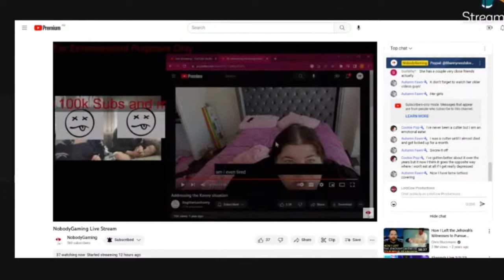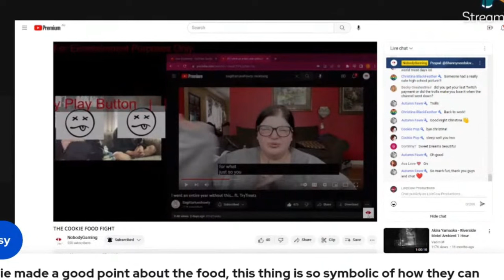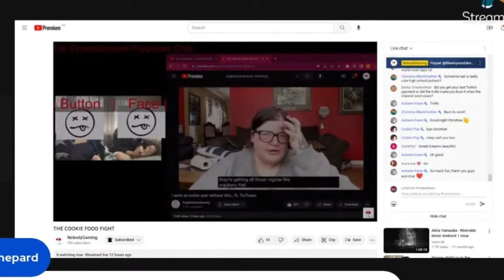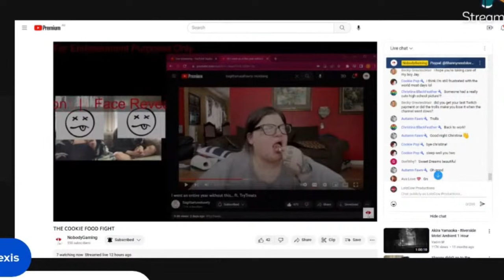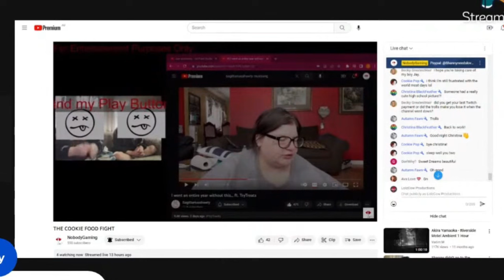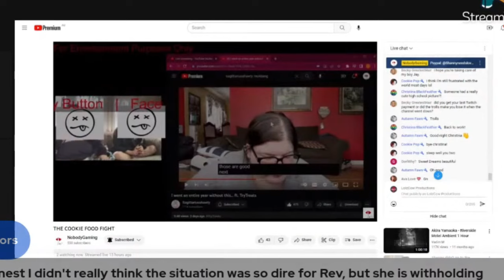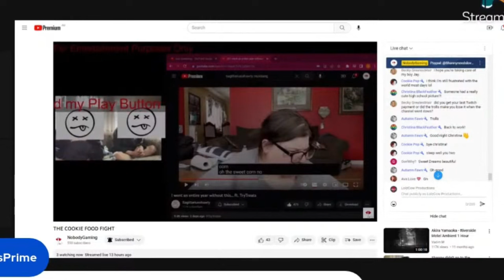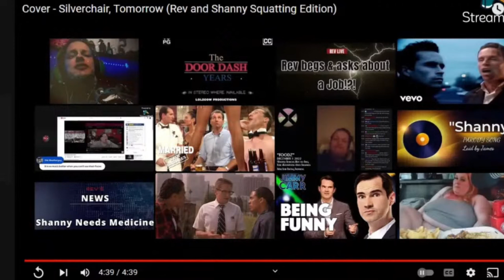NDA Back in Time - Rev & Shanny "The Cookie Fight" - Feb 2023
This is a 100% charity channel, all revenue goes to various charities around the world and receipts are always provided of the channels revenue and donations on the community tab.

Original Stream:  2 hrs 0 mins
This Stream:  1 hrs 20 mins

All videos have noise reduction and audio enhancements applied where possible.

You will miss next to nothing watching my NDA videos and get caught up quick as I remove the dead air. At times I will remove super boring parts where the cow is not responding and just letting a video play, along with the NDA (No Dead Air) to provide the most efficient experience possible.

Feel free to use my content for your own streams etc I would just appreciate a shout out